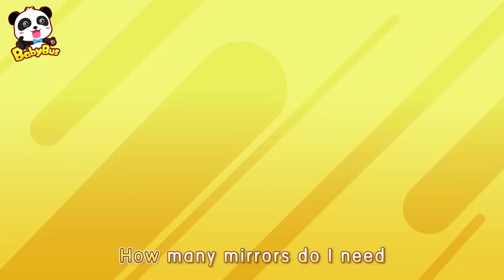Let's Assemble Motorbike Scoopy | Car Cartoon | Kids Cartoon | Kids Song | BabyBus - Cars Worl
Lyrics:
I need some round, round wheels
How many wheels do I need?
Two
I need some rectangle, rectangle seats
seats
How many do I need?
One

One two, one two, scooter
And what else do I need?

I need some shiny, shiny mirrors
mirrors
How many mirrors do I need?
Two
I need some bright, bright lights
lights
One